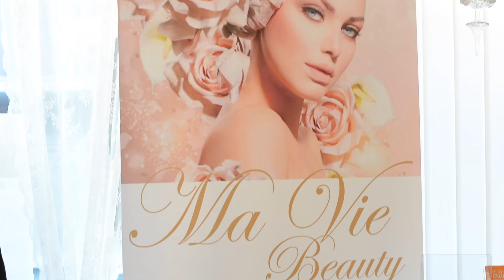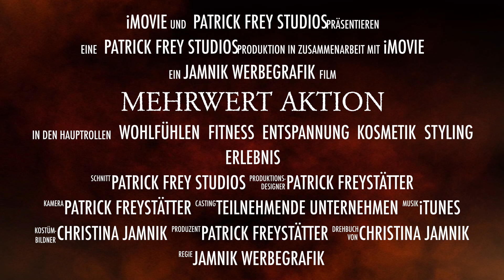Mehrwert Aktion Image Film